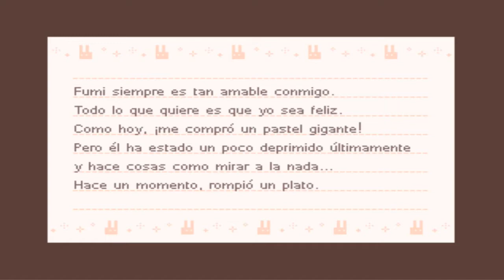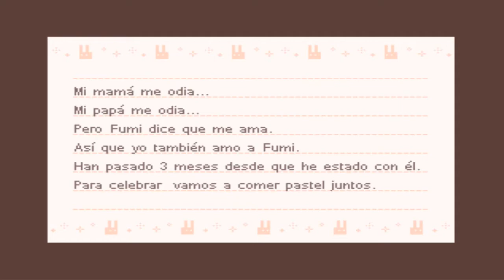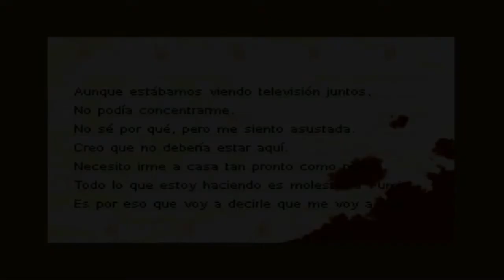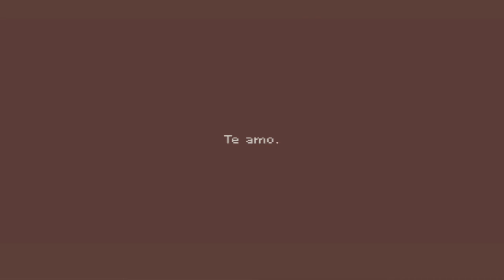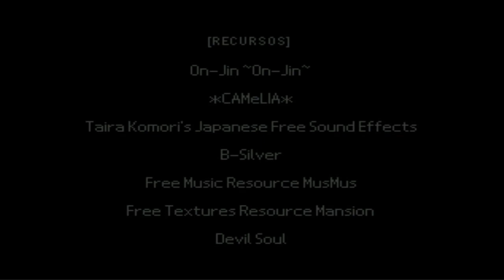b*x-Español (Guía sin comentario)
*Nuevo juego con temática de pedo ,si no te gusta este tema por favor no veas el vídeo.